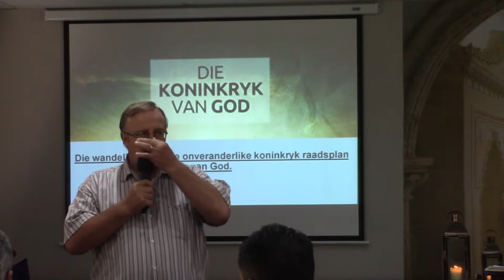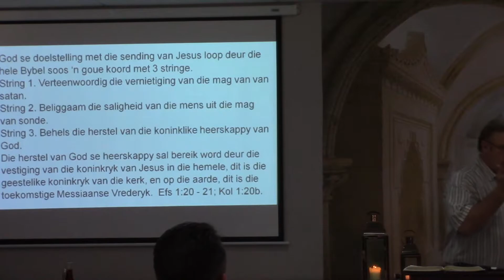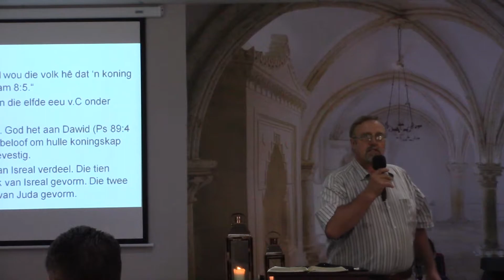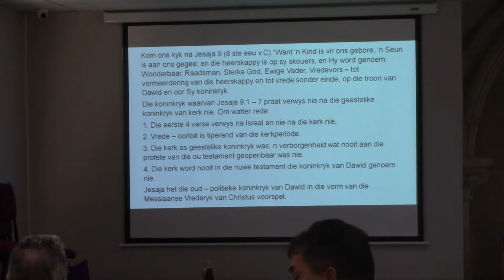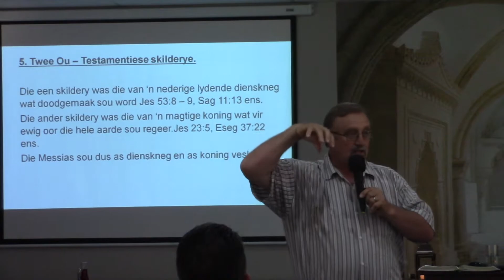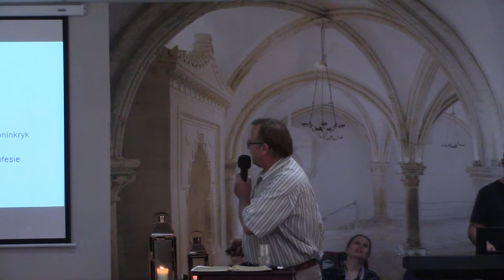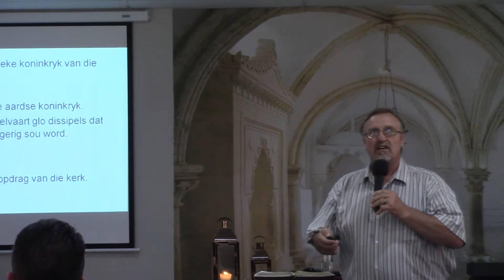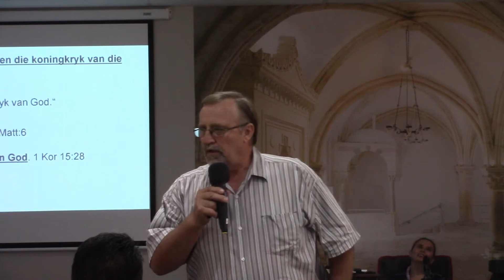Tema; Die Koninkryk van God